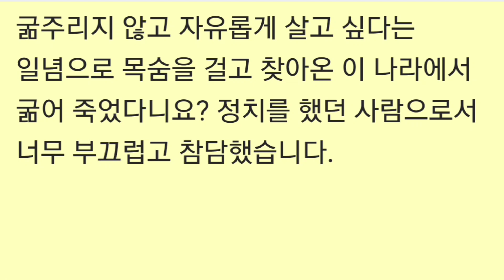탈북민이 대한민국에서 굶어 죽다니!,그리움은 아무에게나 생기지 않습니다